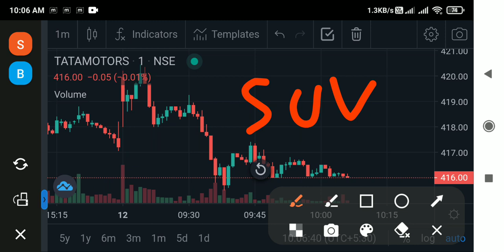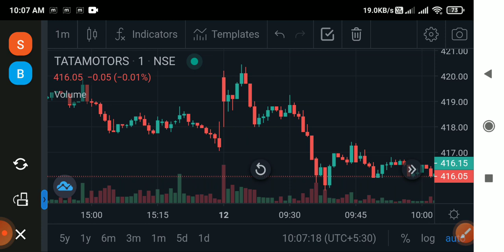Tata Motors Share News Today | stock market latest news today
open demat and trading account in DHAN

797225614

topic covered:
tata motors
tata motors share lattest news today
tata motors share lattest news
tata motors share outlook
share market
tata motors target for monday
tata motors target for tomorrow
tata motors share price prediction
tata motors share trade setup
tata motors stock buy or hold recommendation
expert view tata motors

stock market
stock market news
cnbc
business news
breaking news
cable news
financial news
news channel
finance news
news station
share market
stock market today
personal finance
latest stock market news
news